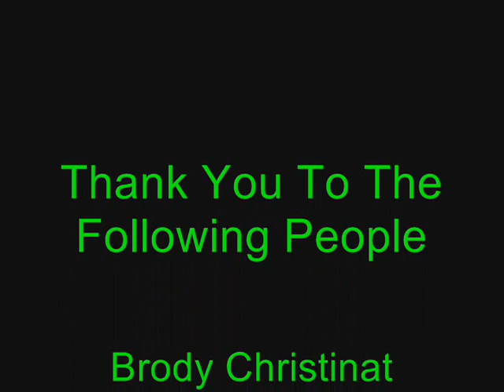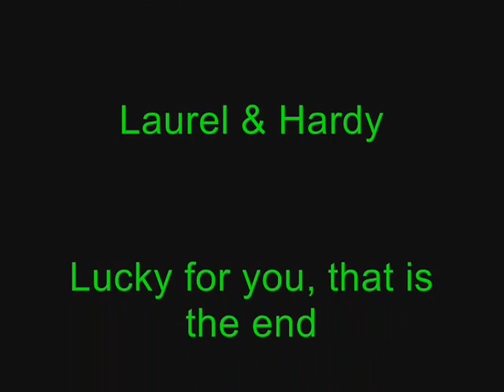finished Redneck Romeo & Juliet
a totally random and weird movie that makes absolutely no sense what so ever!